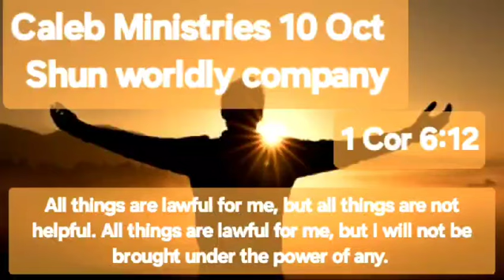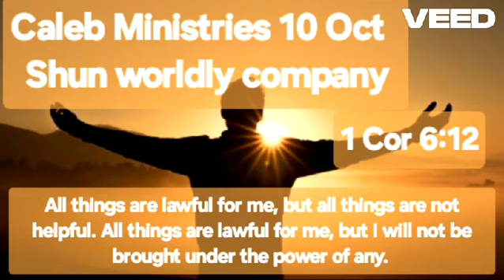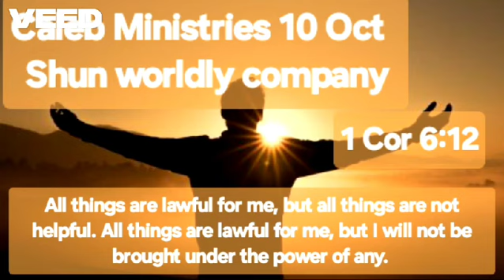10 October, “Shun worldly company” 1 Corinthians 6:12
“Shun worldly company”
10 October
1 Corinthians 6:12